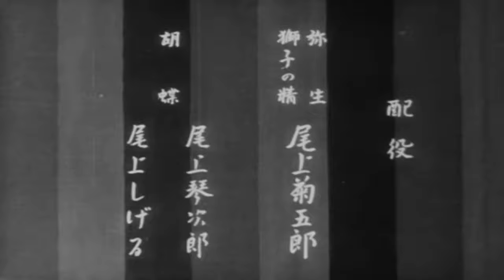The Lion Dance - A Documentery Short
The lion dance is a documentary short of an traditional Japanese theatre, where a fantasy story is related through the movements of the dancers.

Director: Yasujirō Ozu

Extended description.
In Kagamijishi – ‘The Lion Dance’ - Tamasaburo Bando displays his extraordinary versatility in this most demanding of roles; first as a shy maiden and then as a fierce lion.

In Kagamijishi the court lady Yayoi is dancing at New Year celebrations when a lion head mask lying nearby begins to distract her. Completely captivated, Yayoi moves to pick up the lion mask. Once in her hand this lion mask takes possession of her soul and her dance suddenly becomes erratic. The spirit of the mask overpowers her and drags her off-stage. Moments later, Yayoi rushes back down stage, now fully transformed as a huge lion. Two butterflies irritate the lion into a frenzy; he dances, swirling his great mane in wild circles, evoking the fearsome rage of a lion.

Here Tamasaburo displays the great dynamism and variety which have led him to be regarded as Kabuki’s greatest contemporary dancer.

This DVD also includes Tamasaburo in the dances Kanaya Tanzen and Kosu no To.

Tamasaburo is world reknowned for his performances in film and on stage with Maurice Béjart, Mikhail Baryshnikov and Yo-Yo Ma. Now in these stagings of the great classics of Japan, Tamasaburo shows himself to be a consummate artist of the Kabuki tradition.